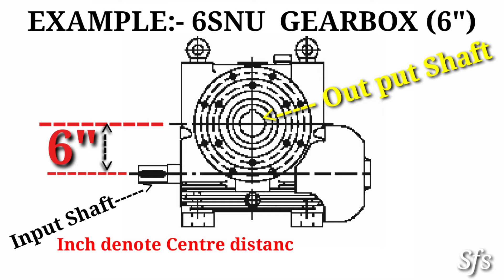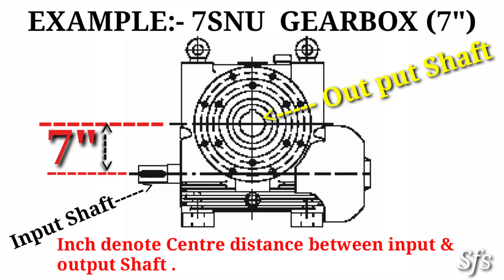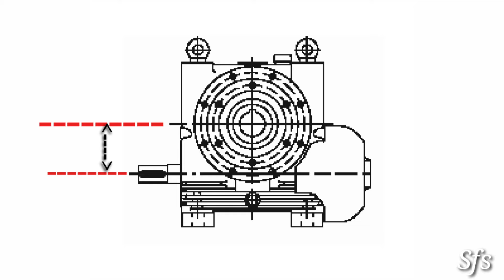Gear Box में इंच का मतलब क्या होता है | 6 इंच गियरबॉक्स | Worm and Wheel Gearbox 6SNU 7SNU 8SNU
Hello friends
this video gives you detail information about worm and wheel gearbox size which is mostly denoted by inch and by SNU Like 6SNU, 7SNU , 8SNU ,10SNU Etc.